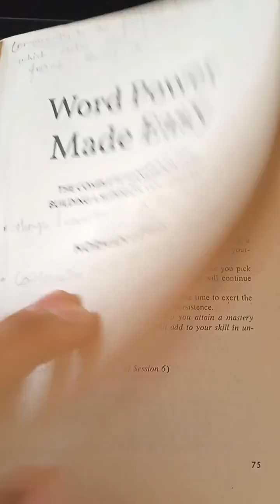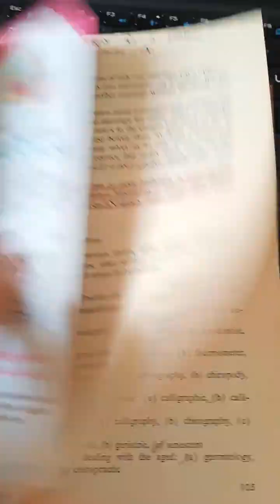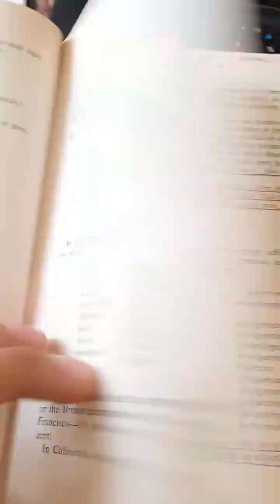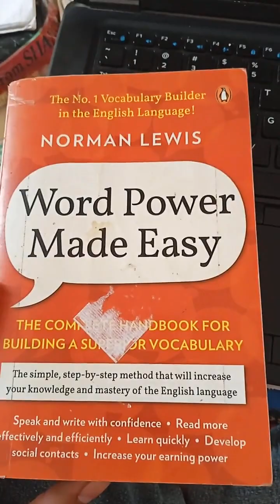Word Power made easy book review in Hindi | Norman Lewis book review| How to build vocabulary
Word Power made easy book review in Hindi |
Word Power made easy book review
 Norman Lewis book review| How to build vocabulary

how to prepare English for SSC CGL?
how to prepare English for bank exam?
how to prepare for interview in English?
how to increase vocabulary?
how to speak English?
how to read fast?

 UPSC ethics PYQ in hindi
UPSC ethics previous year question papers
UPSC ethics previous year question answer

UPSC previous year questions

Q. What is meant by public interest? What are the principles & procedures to be followed by the civil servants in public interest?     (2018)

big stones on the forest

environment optional upsc
environmental ethics upsc
environment current affairs upsc
environment revision upsc
environment upsc
upsc girl motivation
study with me ias

upsc topper motivational video

upsc motivational video today

upsc motivational video insights

upsc motivational video study room

upsc motivational video attitude
ias motivational song short video

ias power motivation
upsc motivational video short

ias pcs motivational video

upsc girl motivation

night study motivation vlog

study motivation exam winner

upsc night study vlog

morning study vlog indian

neet aspirant study vlog with coaching

neet aspirant study vlog girl

neet aspirant study
upsc preparation study vlog

upsc sad motivational video

upsc motivation new

upsc interview motivation

upsc motivation reels

night study motivation upsc

upsc motivational speaker

upsc motivational scene

motivation for ias aspirants

study with me upsc aspirants life

upsc motivation new

upsc interview motivation
upsc motivation reels

upsc motivational speaker

study motivation most viewed
night study motivation short video
study motivation reels

study motivation song short video
neet motivation

trending motivational short video

study motivation
study with me india

how to build good study habits

studying techniques

study skills for high school students

how to stay focused while studying

scientifically proven best way to study

how to make studying easier
how to practice concentration
how to study a book effectively
how to study effectively and remember

Ayodhya Ram Mandir LIVE | PM Modi | Ram Mandir News Live Updates | Ram Mandir LIVE